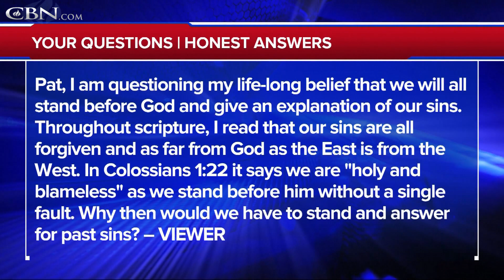Will We Answer for Our Sins? - Your Questions, Honest Answers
I am questioning my life-long belief that we will all stand before God and give na explanation of our sins. Throughout scripture, I read that our sins are all forgiven and as far from God as the East is from the west. In Colossians 1:22 it says we are "holy and blameless" as we stand before him without a single fault. Why then would we have to stand and answer for past sins?